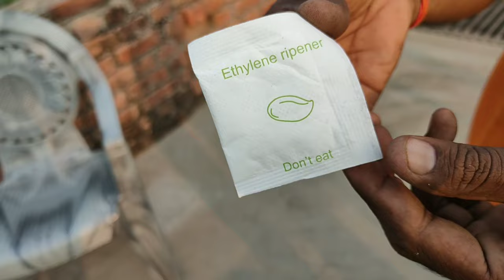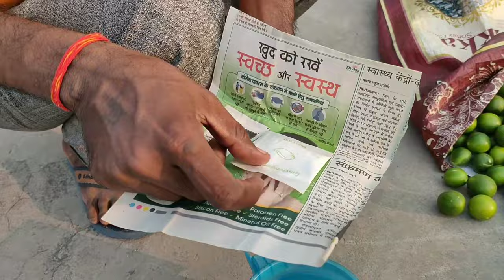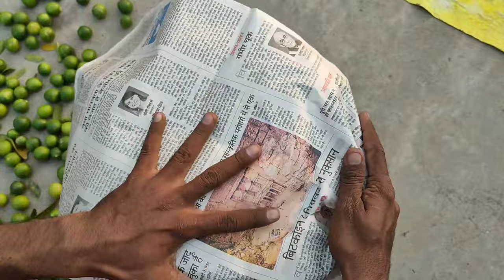How to Ripener Lemon नीबू को कैसे पकाये सरल विधि i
किसान भाइयो से निवेदन है कि हमारे Krishivillage चैनल को सब्सक्राइब करने का कष्ट करे  I हम आपके लिए खेती बाड़ी किसानो से जुडी सभी  जानकारियाँ अपने चैनल के माध्यम से आप तक पहुचाते रहते है

आपका दोस्त
बदन सिंह राजपूत

My Youtube Gears:
1. My Mobile
2. My Microphone
3. My Laptop
4. My Tripod
5. My Gimbal

Mustrad Purning I 45 से 50 दिन की सरसों की छटाई करे और अधिक पैदावार प्राप्त करे

25 टन ट्रक के वजन पर भी ना फटने वाला VK सर्वोत्तम पाइप I Unboxing & Review With Testing